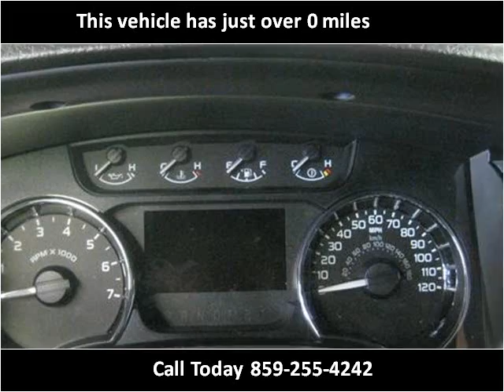2012 Ford F-150 New Cars Lexington KY